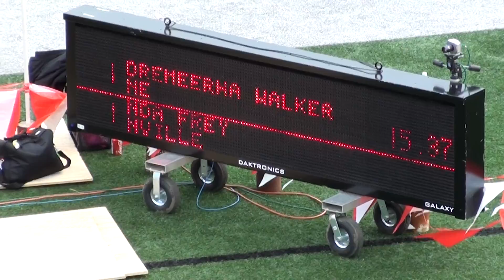2014 MHS Track - Wayne Invitational - Girls 100m Hurdles